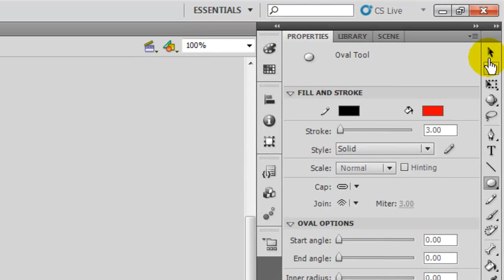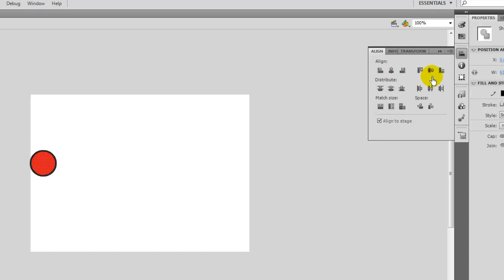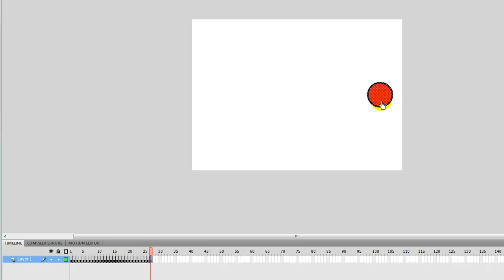Example Frame by Frame Animation EP1